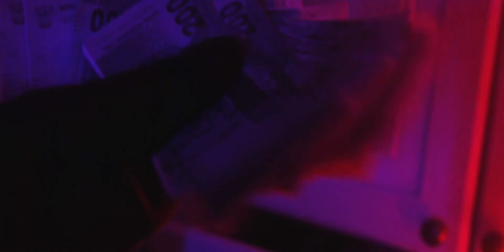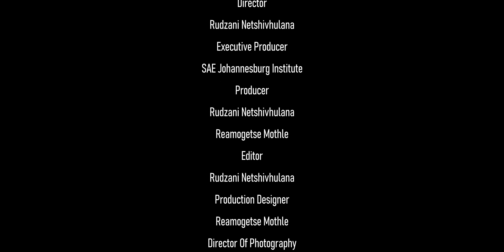Mellowdagawd - Basement (Directed by Rudzani Netshivhulana)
Mellowdagawd - Basement (Official Music Video)

Credits
Artist
Executive Producer
SAE Institute
Producer